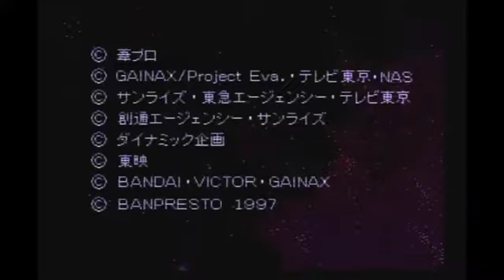【スパロボF】底辺がシャピロごときフルボッコにする配信 第28話～【人生縛り】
セガサターンソフト「スーパーロボット大戦F」の機体＆パイロット人生縛りプレイです。
結果的に犠牲者0で別の意味で詰みましたｗ

【ルール】
・機体＆パイロットが撃墜した場合は使用不可(その場合は強制出撃時も操作不可)
・詰んだ場合は1話からやり直し
・当然ノーリセットプレイ
・裏技全般禁止